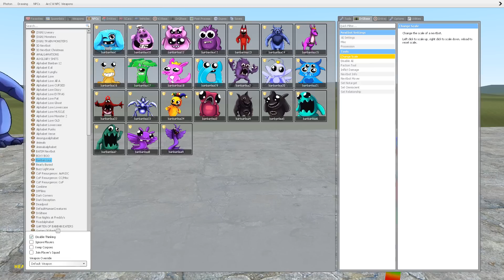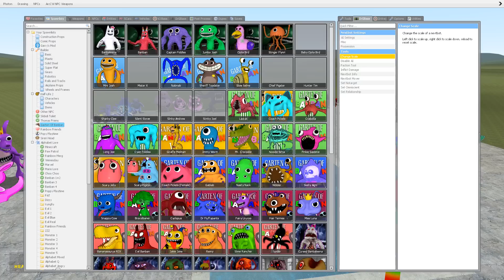NEW CUTE GARTEN OF BANBAN 3 FAMILY?! (Part 3) - Garry's Mod